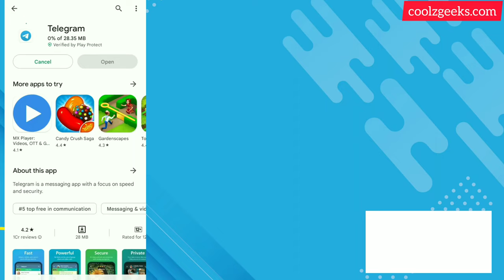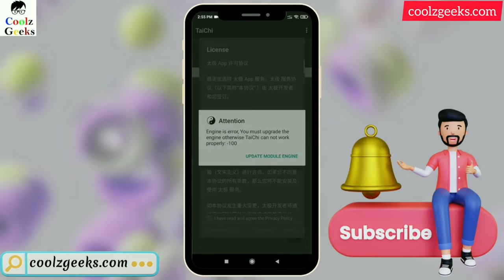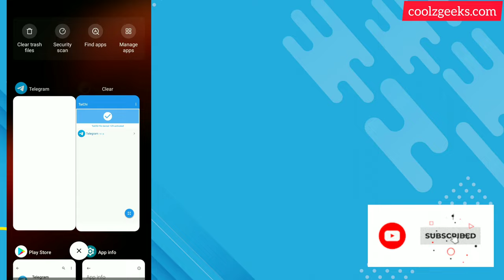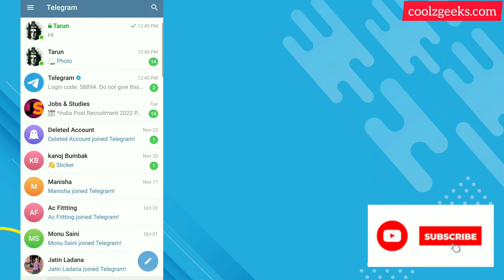Bypass: Telegram Secret Chat Screenshot and Screen Recording Error | Coolz Geeks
Sometimes we need to take screenshots of restricted apps like Telegram. In this video, I will show you how to take a screenshot in Telegram without anyone knowing. It's a pretty simple process and useful trick if you want to save important information. Keep in mind that this method only works for Android devices.

You can't take screenshot in Telegram Secret Chat and Private channel or group. But we are share some methods in this group to bypass Telegram Screenshot  restriction policy.